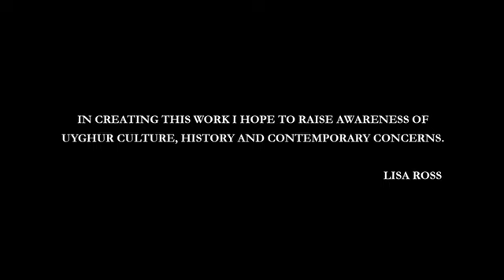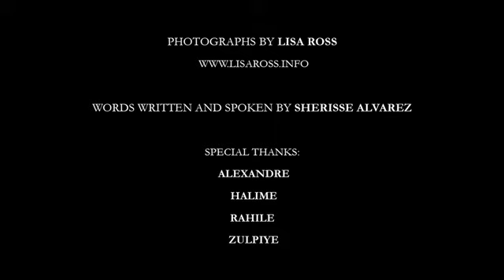Lisa Ross: To Mark a Prayer: Uyghur Mazar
'To Mark a Prayer: Uyghur Mazar' contemplates the holy sites of the Xinjiang Uyghur Autonomous Region in Northwest China. Ross skillfully handles this delicate subject matter through her images, thereby granting us an intimate view of the sacred.